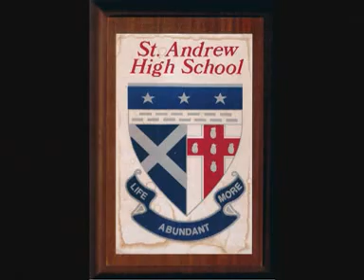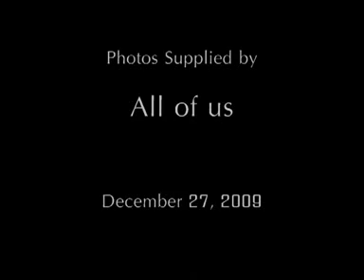SAHS.360 - Class of 1989 - 20th Reunion - M.O.M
Created by: Mellissa McHargh
Reunion's program (as at 27/Dec/09) was designed by: Carol Dexter